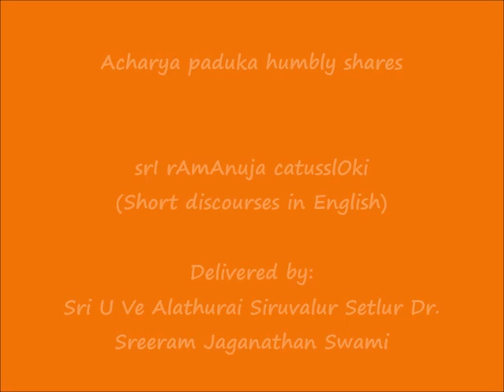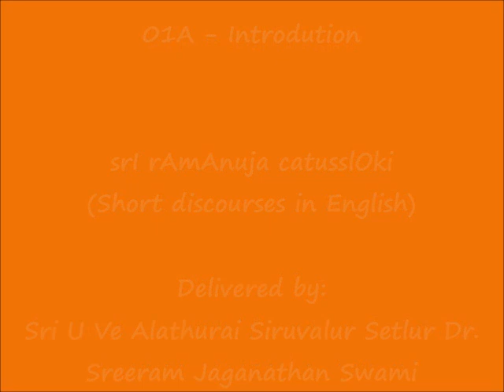01A - ENGLISH DISCOURSE - Introduction - श्रीरामानुज चतु:श्लोकी (srI rAmAnuja catusslOki)